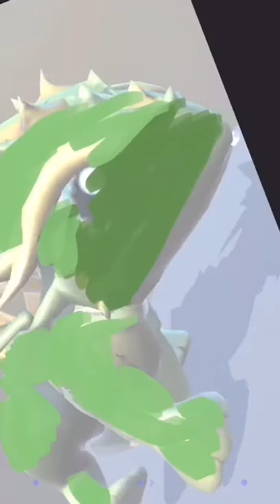TongHui3D - 小龙 - Mom no longer has to worry about my paintings being ugly. 媽媽再也不用擔心我畫畫難看了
- Children 6-12 years old have entered the next stage of painting and are no longer satisfied with the simple doodles of the past, hoping to draw more beautiful, more stereoscopic, more realistic colors, and more creative pictures.
- TongHui3D App can provide children with advanced learning at this stage, broaden children's perception, observation and imagination, and stimulate children's artistic potential.
- The App provides a large number of 3D models for reference of painting.
- Stroking, pick color, coloring, and trimming on these 3D models, you can create realistic pictures in a short time.

App Features:
- professional level painting function, including 8 common brushes, and brush setting function.
- more than 150 3D models are available for reference.
- a wide variety of 3D models, including polygons, fruits, vehicles, humans, animals, buildings, and unexpected magical creatures.
- No ads affect with the child's drawing experience.